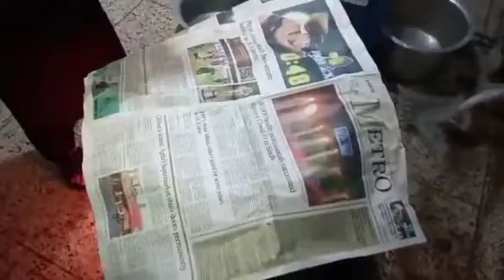Beef Nali Biryani|یف نلی بریانی| Recipe By Khurram Zahid| Prepared in Deg |7 kg Recipe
Beef Nali Biryani is getting very famous these days and getting popular all around the world as  a symbol and trademark of Karachi. it is served with bone marrow which gives it a very unique and excellent!! here i have tried to prepare this biryani do try this everyone would love it!!

Instagram: Cooking with Khurram Zahid